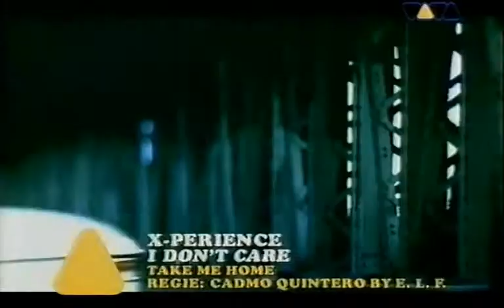DJ Berala - X Perience I Don't Care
DJ Berala